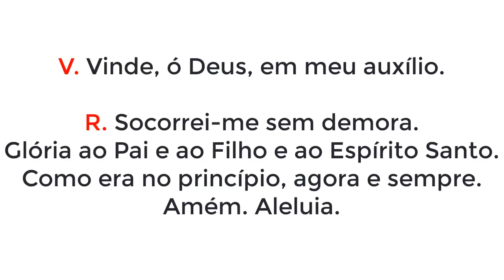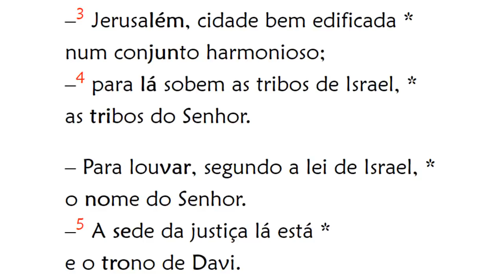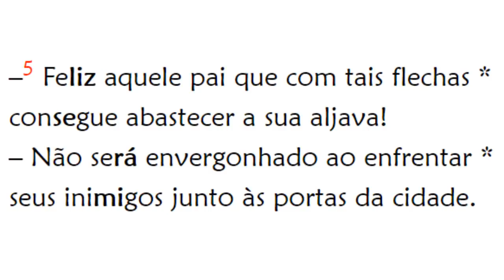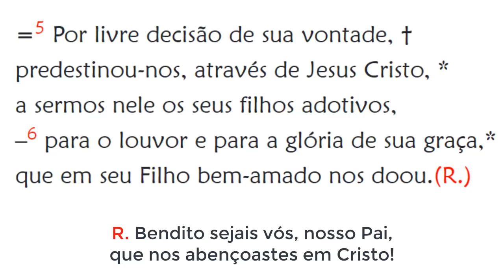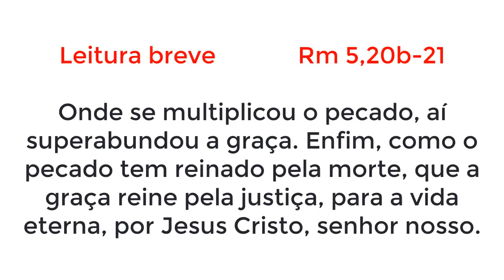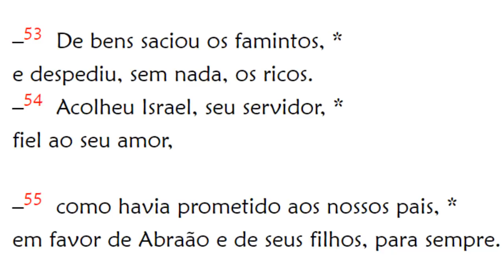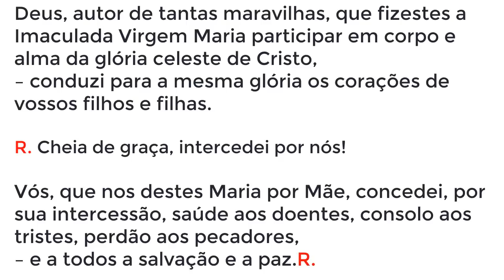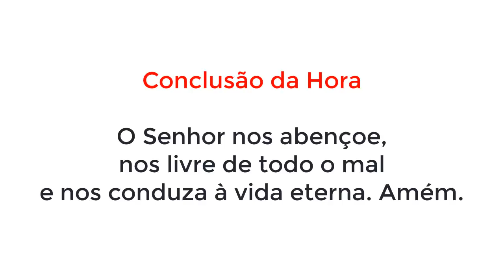II Vésperas da Solenidade da Imaculada Conceição de Nossa Senhora